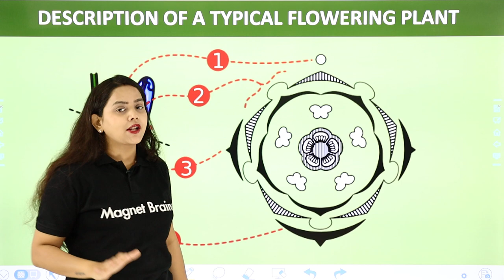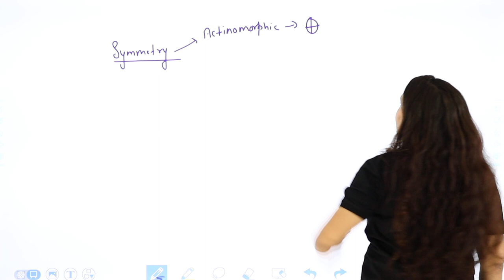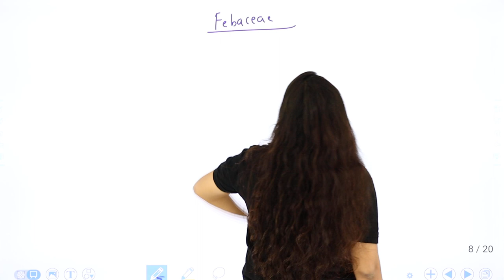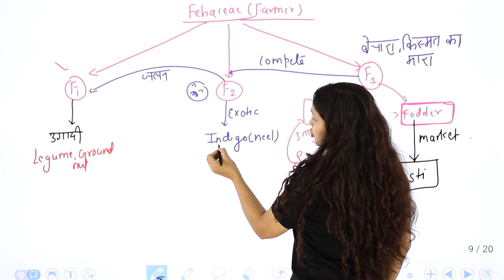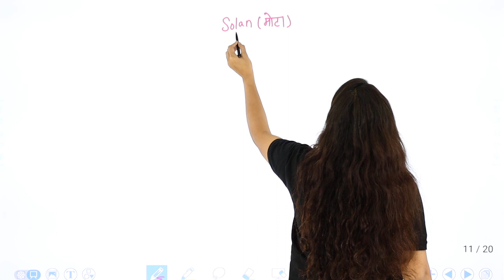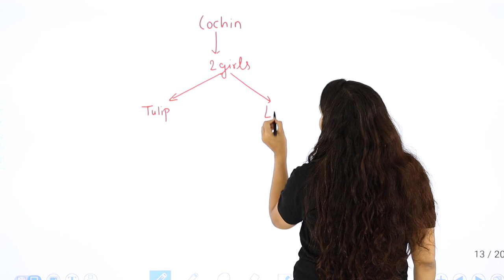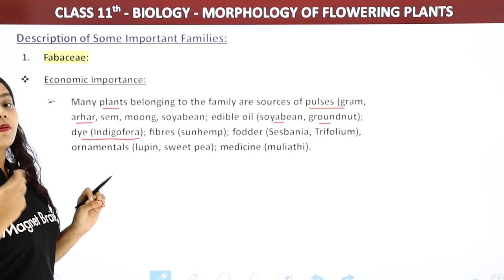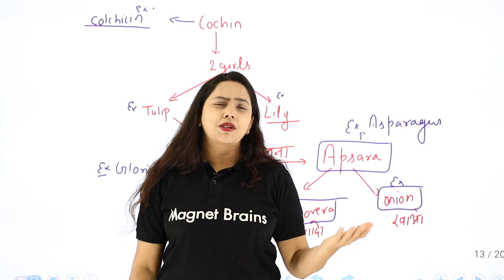Description of Plant Families - Morphology of Flowering Plants | Class 11 Biology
✔️ Class:11th
✔️ Subject: Biology
✔️ Chapter: Morphology of Flowering Plants
✔️ Topic Name: Description of Plant Families